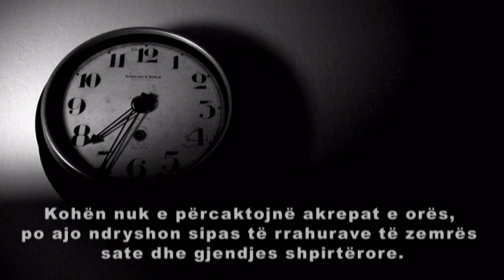DEFINICIONI I KOHËS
E ngadalshme, kur pret.

E shpejtë, kur frikësohesh.

E gjatë, kur je i pikëlluar.

E shkurtër, kur gëzohesh.

Nuk mbaron, kur ke dhembje.

Nuk e ndien atë, kur je i lumtur.

Vrasëse, kur je në gjendje vetmie.

Ndalet, kur dashuron.

Kohën nuk e përcaktojnë akrepat e orës, po ajo ndryshon sipas të rrahurave të zemrës sate dhe gjendjes shpirtërore.